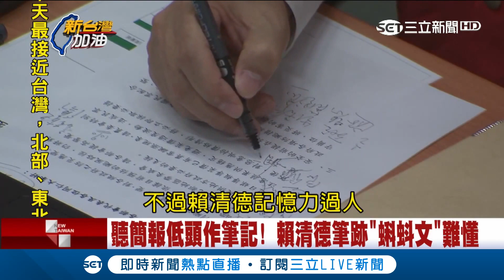泰利路徑詭變只有「他」精準！解讀資料忽略了外圈是關鍵│廖筱君主持│【新台灣加油PART1】20170913│三立新聞台